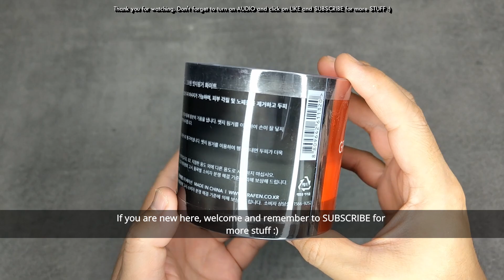Grafen Edge Finger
Alternatively, you can click on some of the alternatives that I have found on Shopee & Amazon: